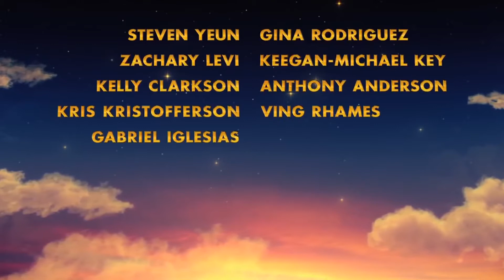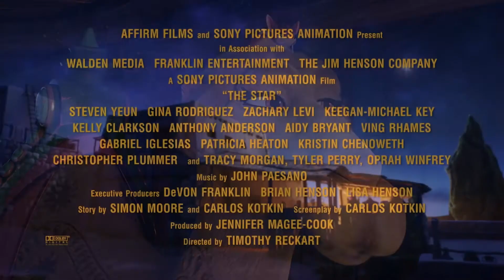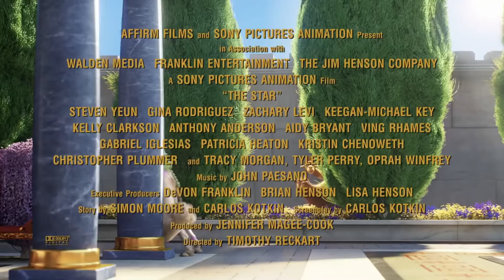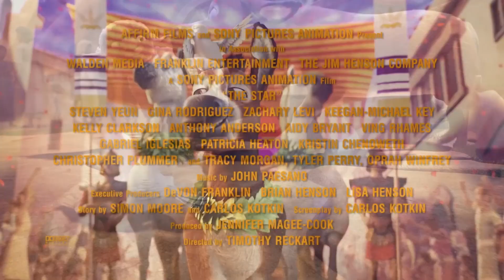The Star (2017) - Fizzle's Film Reviews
So I watched The Star. The classic tale of Mary and Joseph going to Bethlehem, but with talking animals thrown into the mix. What could possibly go wrong?